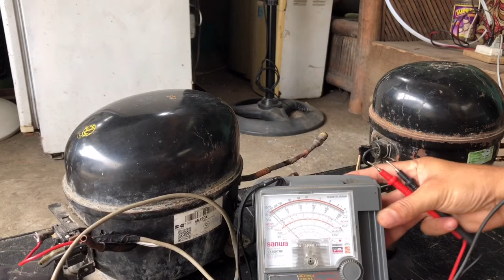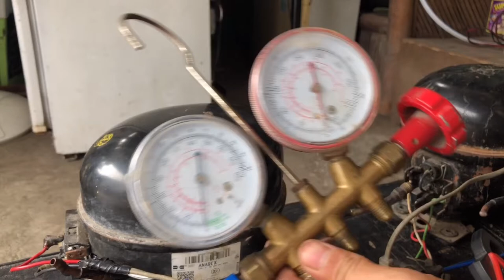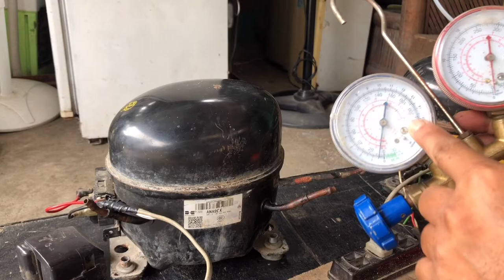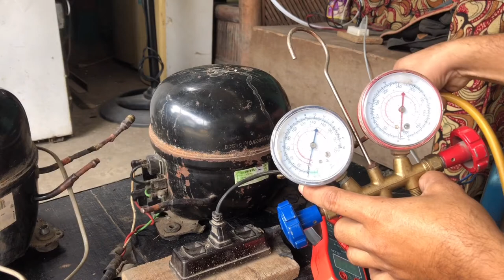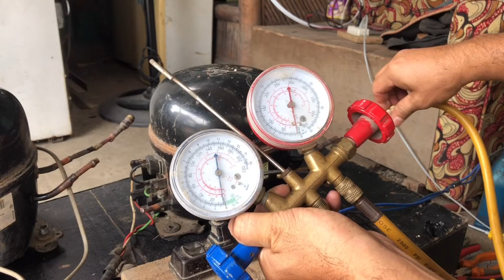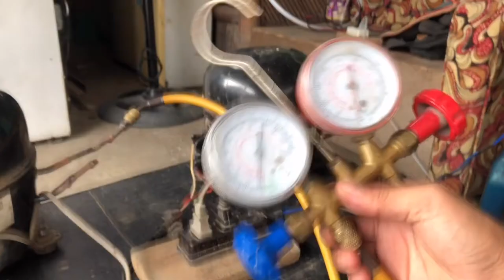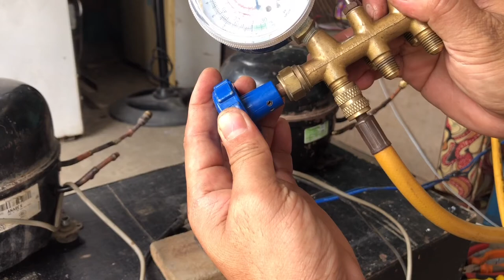How to diagnose/check good or loose compression compressor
2 door refrigerator not cooling